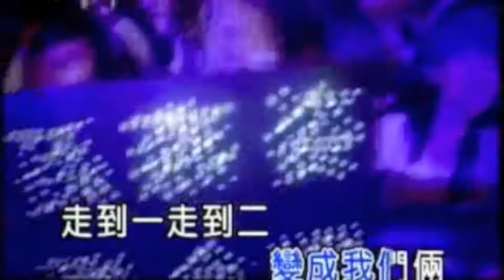Kenn C Music 愛情的花樣 (Ai Qing De Hua Yang) 孫燕姿 Sun Yan Zi.mov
Music Arrangement 編曲：Kenn C